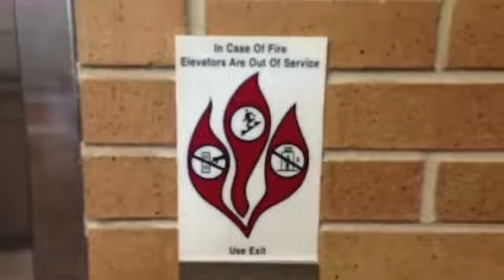Fire Safety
What to do if there is a fire in the workplace